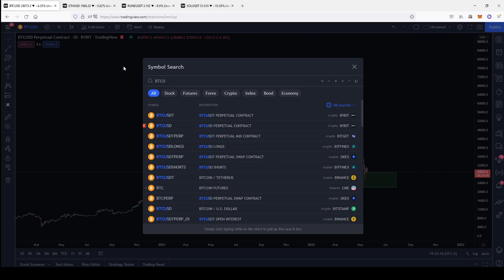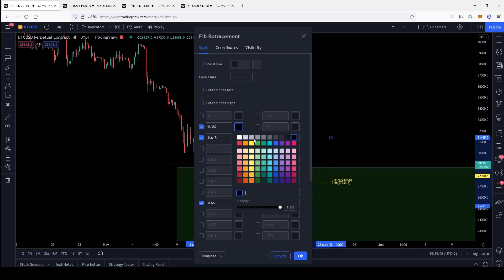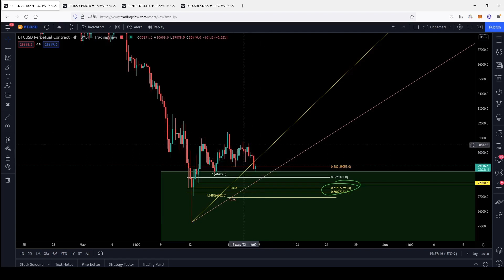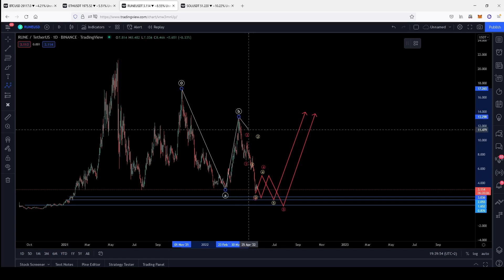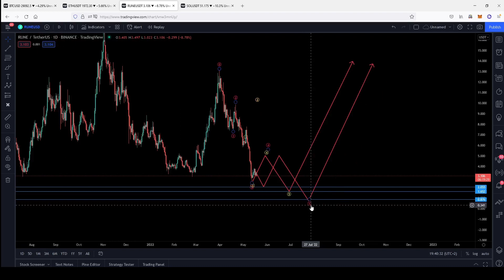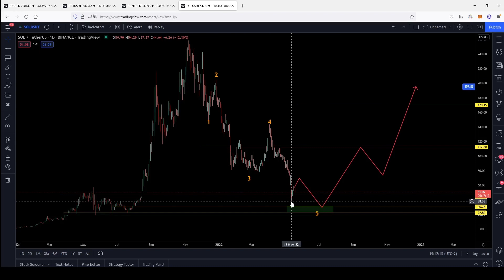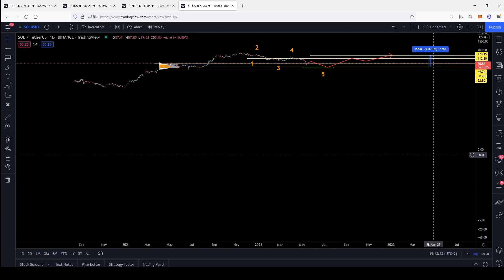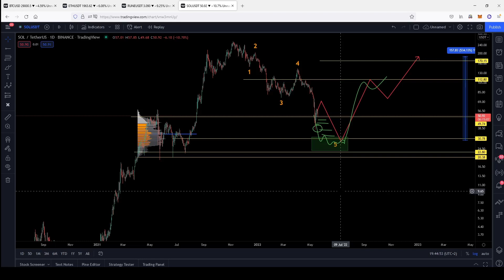Gaan we een bounce zien of crashen we verder voor BTC en Altcoins?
Gaat Bitcoin binnen afzienbare tijd een bounce afgeven of dalen we verder richting 23k level en crashen alts nog dieper in het rood?

In deze video neem ik je mee met mijn gedachtes over BTC, ETH,SOL en Rune. Wat zijn de belangrijkste levels en waar ga ik inkopen?

Growing Capital is opgericht door Stef in 2017. Stef is een expert op het vlak van Crypto, NFT’s en Bitcoin.
Verscheidene malen per week deelt hij zijn visie op de Crypto markt in zijn video’s waarin hij een Crypto markt update geeft. Verder behandelt hij ook het laatste Crypto nieuws en BTC prijs 2022. Kortom, Stef is de ideale persoon om je op weg te helpen met het investeren in Cryptocurrency!

Voor diegene die nog een stap verder willen gaan en de ambitie hebben om een PROFESIONELE TRADER te worden, heeft Stef dan ook het platform Growing Capital opgericht. Hij beschrijft zijn platform en leerprogramma het liefste als volgt:
"Growing Capital is hét leerplatform voor zowel de beginnende als gevorderde trader waarin een goede Technische Analyse de basis is voor succesvolle trades en consistente winst."

Ben je op zoek naar de beste Crypto Exchange voor jou? Neem dan zeker een kijkje bij de onderstaande opties:

FTX (Spot en Leverage Exchange)
Binance (Grootste Exchange ter wereld)
Bybit (één van de beste Leverage Exchanges)

👆 Deze links kan je gebruiken, je krijgt hiermee korting op je trading fees en in sommige gevallen een welkomstbonus. 👆

Zoals reeds beschreven hierboven, deelt Stef allerlei informatie omtrent de Crypto markt op dit YouTube kanaal. Dit gaat van een algemene Crypto markt analyse tot het opstellen van zijn Bitcoin strategie 2022 en zelfs een videoreeks over de basis van Crypto technische analyse!  Daarnaast behandelt Stef ook de laatste nieuwe onderwerpen en hypes van de Crypto wereld zoals NFT’s en de Metaverse!

Maar bovenal zijn deze video’s gericht op de basisvragen zoals: “Krijgen we een Bitcoin Bull markt 2022 of een Bitcoin Bear markt 2022?” of “Is de Bitcoin Crash 2022 het einde van de Bull Run en volgt een algemene Crypto markt crash?”. Om op deze vragen antwoord te kunnen bieden, zullen de Bitcoin markt analyse en Altcoin markt analyse steeds aanwezig zijn in Stef zijn video’s zodat jij weet wanneer Bitcoin kopen en verkopen!
Of we nu in een Bull of Bear markt zitten, het leren analyseren van de BTC markt zal ervoor zorgen dat je consistent winstgevend kan zijn.

Vergeet dus zeker niet te abonneren op het kanaal om altijd op de hoogte te blijven van de BTC 2022 ontwikkelingen en natuurlijk om een overzicht te krijgen welke Crypto’s interessant zijn voor Altcoin Season 2022. Zo behandelt Stef ook Ethereum ( ETH ), Litecoin ( LTC ), Chainlink ( LINK ), Polkadot ( DOT ), Thorchain ( RUNE ), Solana ( SOL ), Terra ( LUNA ), Cardano ( ADA ), Avalanche ( AVAX ), Tezos ( TZX ), Polygon ( MATIC ), 1INCH ( 1INCH ), Bitcoin Cash ( BCH ), BakerySwap ( BAKE ) en nog vele andere Crypto Altcoins!

Wil je zeker zijn om geen enkele Crypto markt update of Bitcoin analyse te moeten missen, abboneer je dan op dit kanaal via de volgende link: